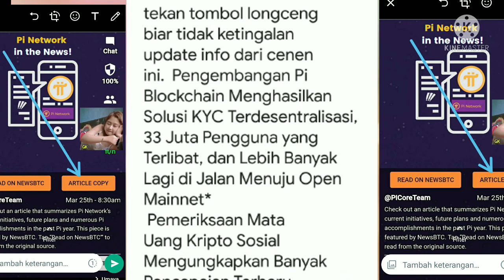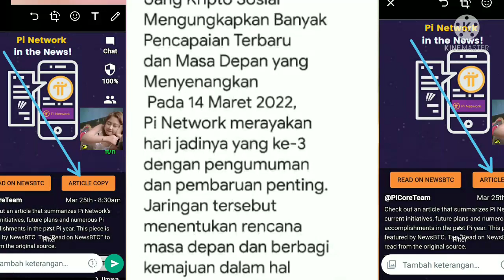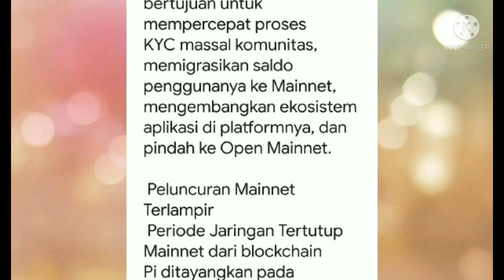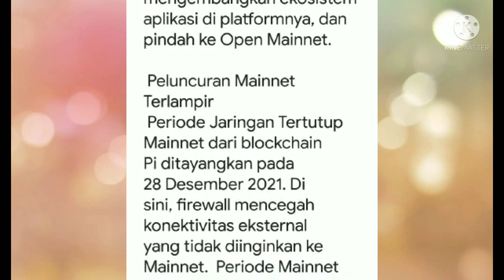update info dilayar beranda pi network saat ini.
update info viral dilayar beranda aplikasi pi network saat ini